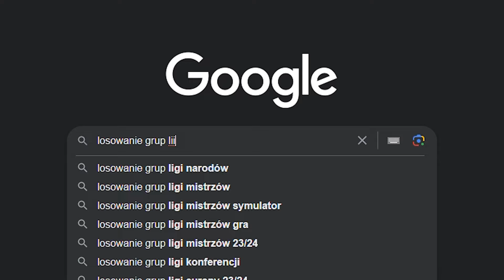LOSUJEMY POLSCE GRUPĘ W LIDZE NARODÓW